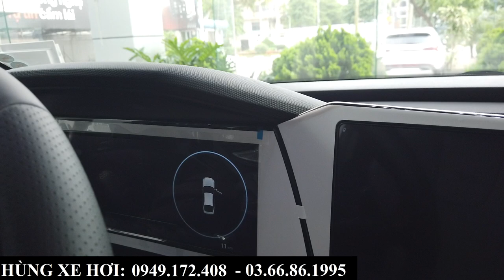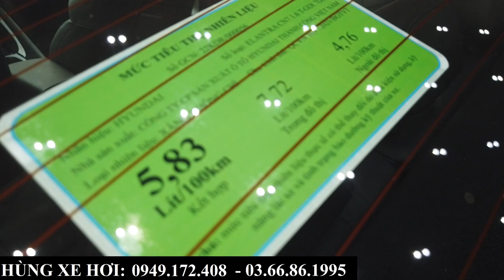Review Chi Tiết Hyundai Elantra 1.6 Turbo Sport 2024 | Giá Khuyến Mại, Trả Góp Tháng 5 Tại Bắc Ninh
+ Hotline Tư Vấn: 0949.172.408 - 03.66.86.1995